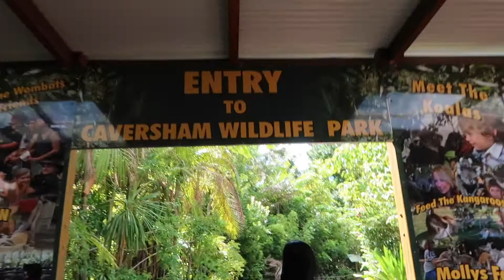Feeding Kangoroos @ Caversham Wild Life Park ~ March 15, 2020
More than a year later, did I finally edit the vlog from my little time in Austrailia. When Covid hit world wide, I had to travel back to Norway way sooner than expected. I had to cancel my studies for now, and get back home. Although my stay was short, was I able to do some exploring and this was one of them that I decided to vlog. Enjoy!